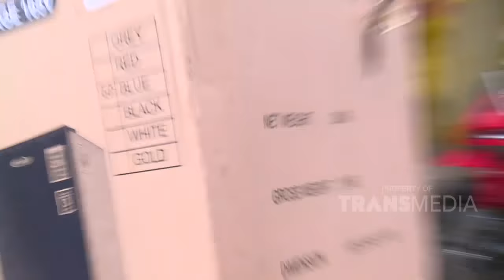Ke Rumah Rio, Raffi Billy Ternyata Bawa Kotak Isinya Kekeyi | RAFFI BILLY AND FRIENDS (14/6/20) P2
TAYANG SETIAP SABTU - MINGGU PUKUL 14.30 WIB
(SELAMA RAMADAN)
Raffi & Billy Akan Mengulas Sesuatu yang Seru, Nih! Seperti Mendatangkan Bintang Tamu yang Asik serta Berita yang Lagi Viral. Tonton Terus Setiap Episode "Raffi And Friends" Biar Bisa Update Terus Sesuatu yang Seru Setiap Harinya!